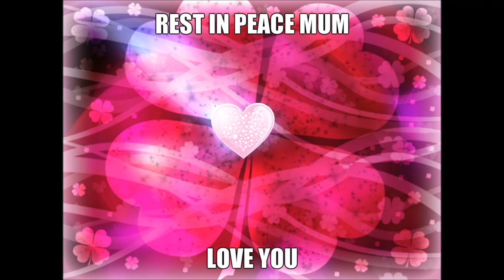Lauren Aquilina Sinners to be saints in memory of my mum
My Mum Joanne Fleming was an amazing woman. From Bonnybridge near Falkirk, Scotland. She grew up always fighting her way through life. She met my dad and had my sister and I. Eventually she met the love of her life and had so many beautiful memories together. 42 is such a young age to pass away but my mum did more in 42 years than some do in 70.